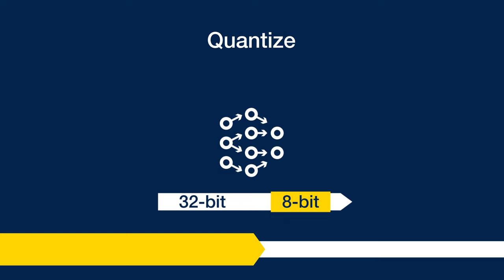STM32Cube.AI: the reference tool to optimize AI models for STM32 MCUs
Learn about our free AI model optimizer for STM32 and how to easily go from Neural Networks to STM32 optimized code. Try it

STM32Cube.AI allows you to optimize and deploy trained Neural Network models from the most popular AI frameworks on any STM32 microcontroller.
The tool is available via a graphical interface in the STM32CubeMX environment as well as in command line. This tool is now also available online in the ST Edge AI Developer Cloud.